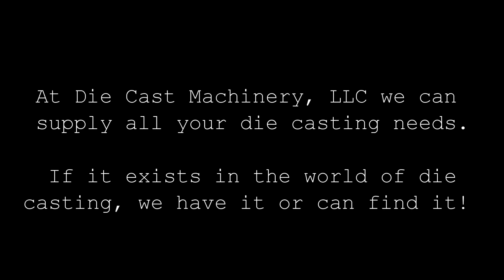Die Casting Processes - Die Cast Machinery, LLC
Die Cast Machinery, LLC brings this video to you so that you may see the machines used in the die casting process. We specialize in the sale of used die casting machines with customers worldwide. All machines seen in the video are owned or have been sold by Die Cast Machinery, LLC. To see more of our inventory, visit us If you have any questions, our staff is more than willing to help and with our expertise, we will find the solution to your needs.